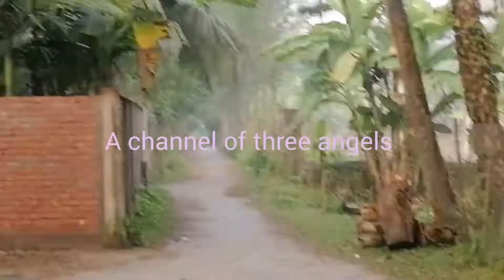Maryam, S Village.